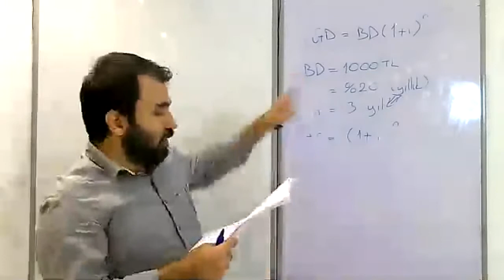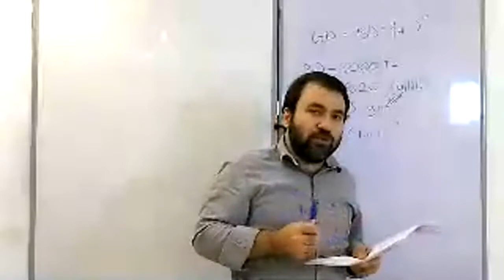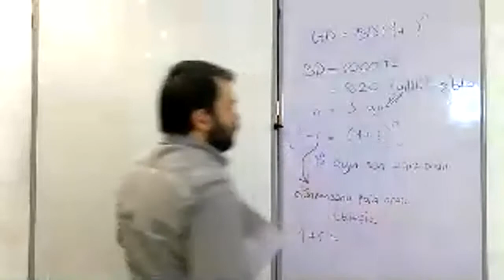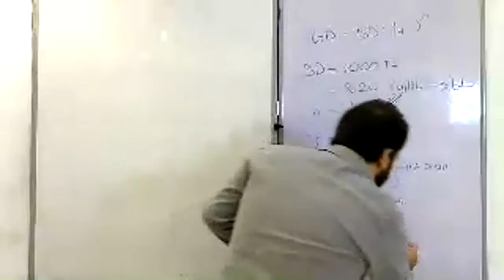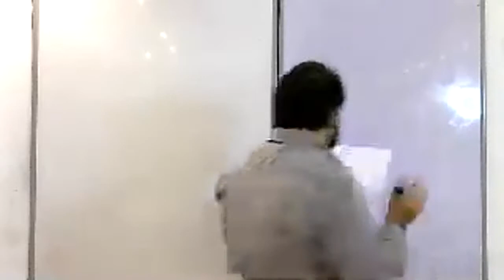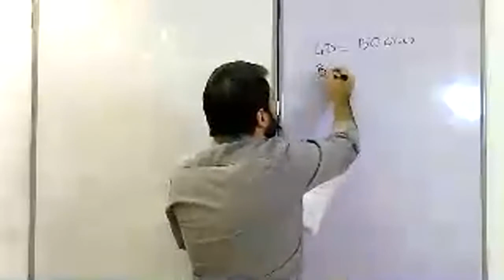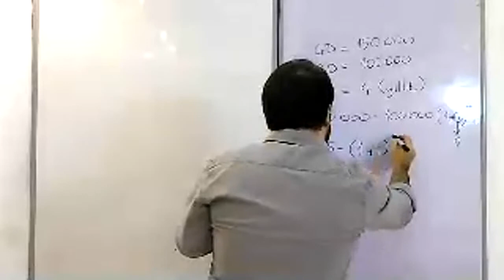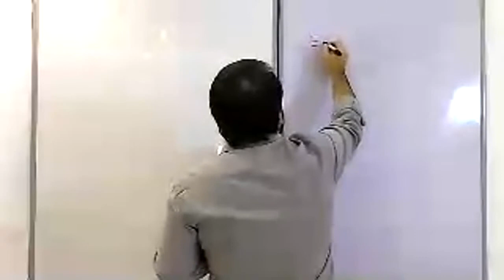Gayrimenkul Değerleme Esasları 7- DEĞERLEME MATEMATİĞİ VE UYGULAMALARI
Sermaye Piyasası Lisanslama Sınavı
Gayrimenkul Değerleme Uzmanlığı
Konut Değerleme Uzmanlığı